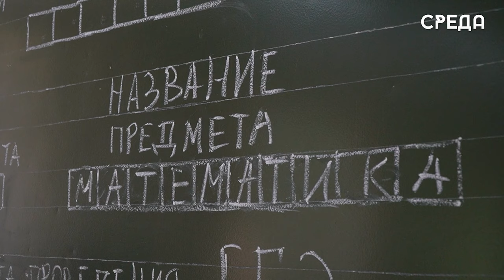Каспийские выпускники сдали ЕГЭ по математике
31 мая в России прошел единый государственный экзамен по базовой математике для всех выпускников страны. Отметим, что сдача данного экзамена является обязательной для получения аттестата. Ежегодно он проходит для учащихся на базе школы №6 имени Омарова. Тут для детей проводят инструктаж и знакомят с главными правилами.

Подробности в нашем репортаже.